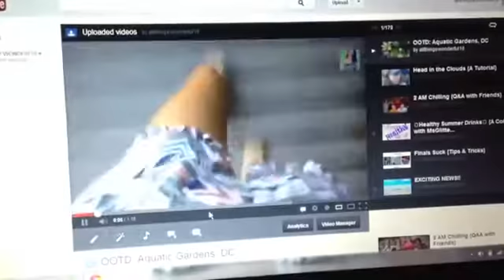Bootay Garoooos | Allthingswonderful16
I realize this had already been uploaded to my main channel a couple of weeks ago, but I am busy and had no time to make another vlog type thing for this weeks theme which is, day in the life of.